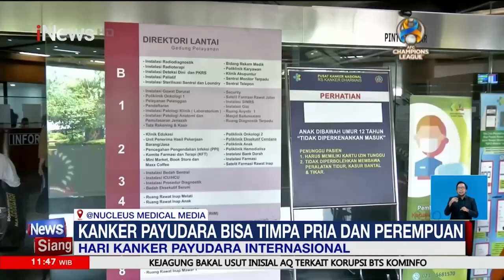Kangker Payudara Paling Banyak Dialami di Indonesia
26 Oktober di peringati sebagai hari kangker sedunia. Pasien kangker payudara paling banyak di Indonesia. Setiap tahunnya jumlah pasien terus meningkat.